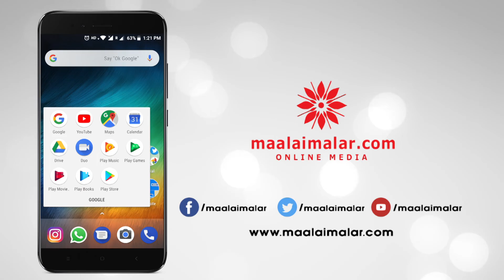Actress Radhika apte got misbehaved in lift by Co-Star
நடிகை ராதிகா ஆப்தேவிடம் லிப்டில் அத்துமீறிய நடிகர்